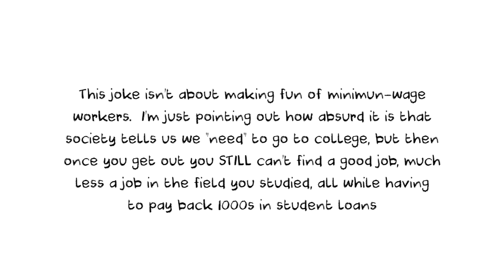Emily In Paris doesn't make any sense...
Emily In Paris Animated Commentary Reaction